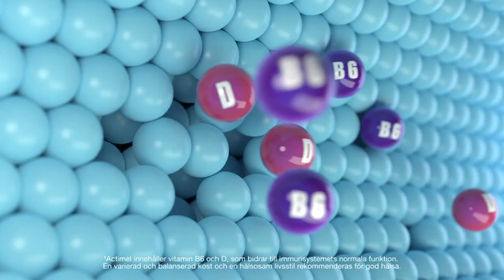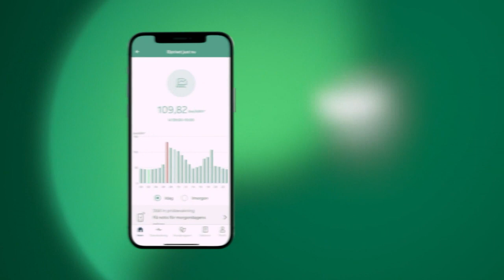TV6 (Sweden) - Continuity (September 9, 2023)